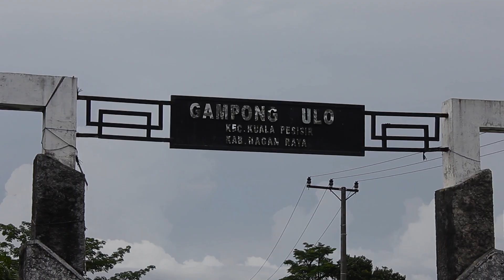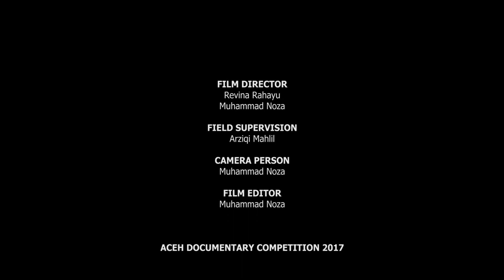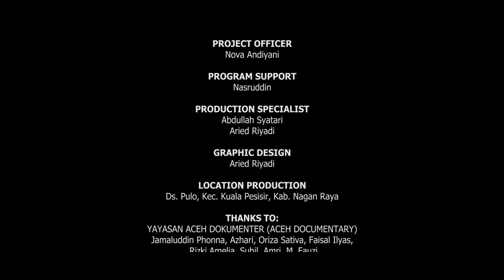Sigeupai Harapan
Kasih orang tua kepada anak tidak dapat dibandingkan dengan apapun. Rahmat, bocah laki-laki yang berumur 10 tahun, memiliki kondisi yang berbeda dengan anak seumurannya. Meski begitu, rasa cinta dan ketulusan kedua orang tuanya merawatnya tidak pernah surut.

Kreator: Muhammad Noza & Revina Rahayu

Sigeupai Harapan merupakan karya terpilih Program Akuisisi Pengetahuan Lokal Tahun 2022. Yuk, kirimkan karya buku atau audiovisual KawanBRIN ke tim Penerbit BRIN melalui tautan 📌

Tentang BRIN